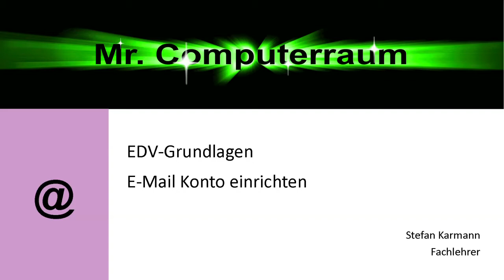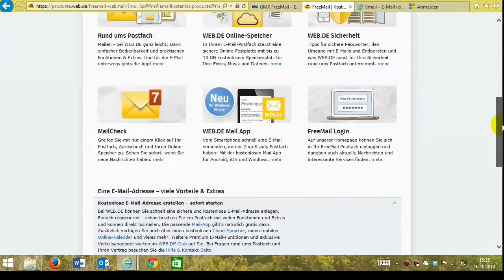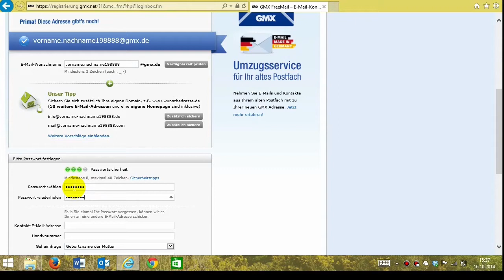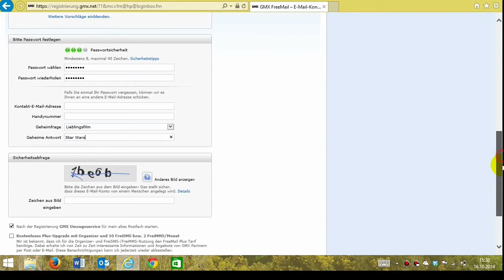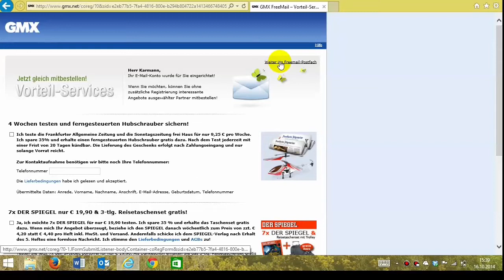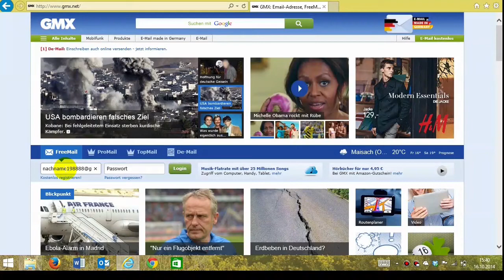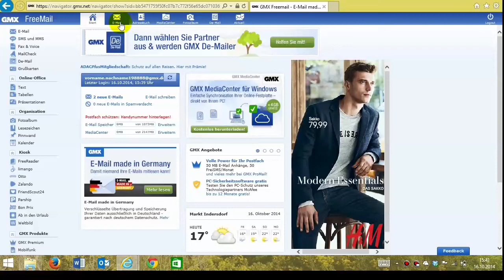01 E Mail einrichten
Wie bekomme ich eine E-Mail-Adresse? Vorgehensweise ist eigentlich immer gleich.